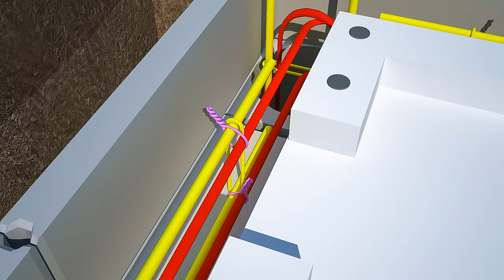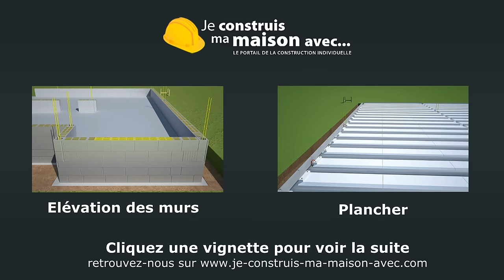Les fondations en 3D d'une maison individuelle - Je construis ma maison avec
Nous vous présentons la mise en oeuvre des fondations d'une maison, des armatures de fondations, du béton armé, de l'étude de sol, du sol porteur, des armatures de liaison, des semelles fillantes, des linteaux, des poutres, des chainages d'armatures, des chevetres.